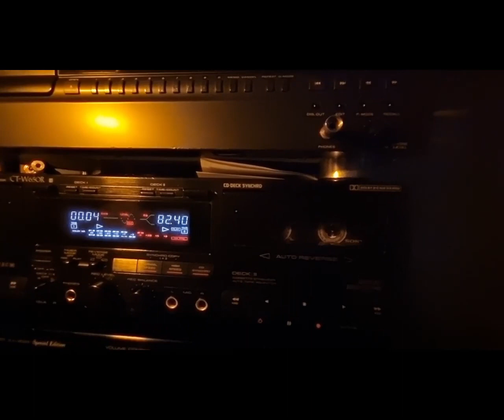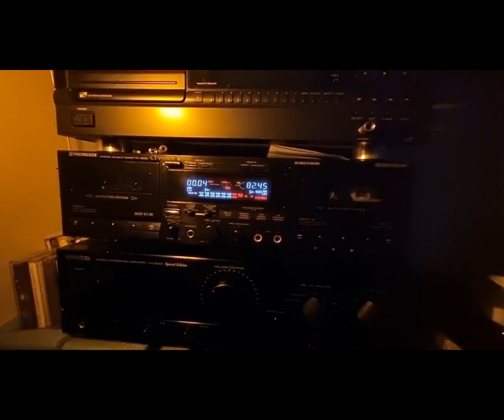Mickey Finn/DJ Mach One - Universe